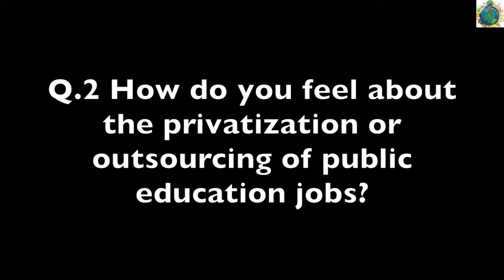Eastside Neighborhood Association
2018 Kalamazoo Public Schools School Board Candidate Forum: Question 2